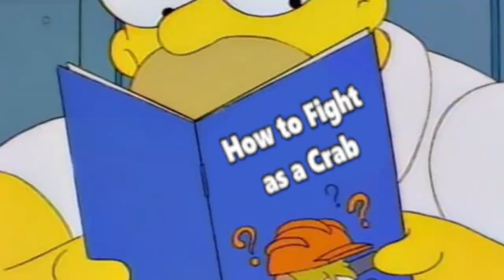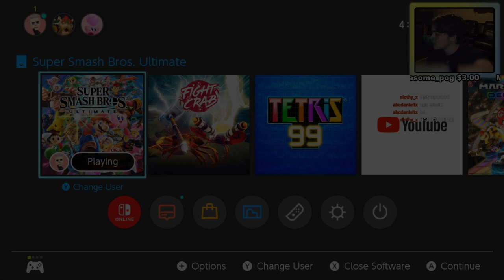CRAB RAVE: THE GAME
In this video I gruesomely murder my friend with a crab. CRAB FIGHT. Crab with a knife fighting.

Tags: fight crab fight crab crab rave crab meme crab with a knife crab game dream atomic qbomb noisestorm crab rave crab rave meme lets play callmekevin